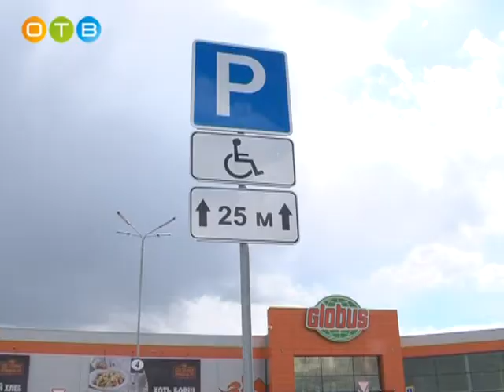Рейды по проверке парковок для инвалидов продолжаются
Сотрудники районного управления соцзащиты совместно с автоинспекторами продолжают проводить проверки парковочных мест для инвалидов на предмет использования их по назначению. Такие рейды проходят ежегодно в преддверии международного Дня борьбы за права людей с ограниченными возможностями здоровья. Одна из последних проверок прошла на территории парковки возле гипермаркета ГЛОБУС.